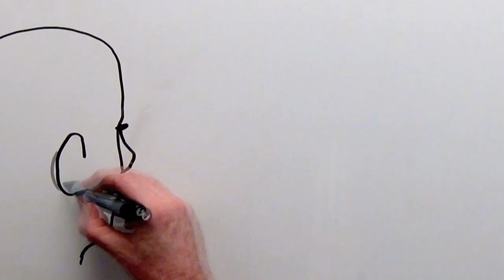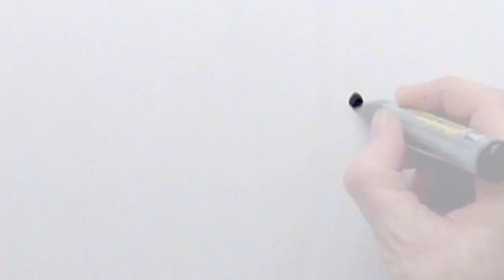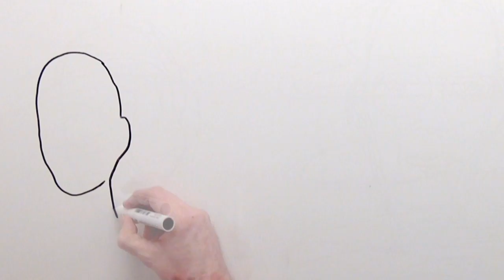Ray Kurzweil and The Singularity-Lew Keilar Sydney whiteboard artist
This film is about the Singularity, the most profound single prediction of the future I've encountered since Stanley Kubrick and Arthur C. Clarkes' 2001: A Space Odyssey.

The most articulate advocate of The Singularity is Ray Kurzweil who is the subject of this mini-documentary.
Advisor to world leaders and Presidents on the impact of technology; developer of seminal innovations such as the flat-bed scanner, text-readers for the blind, sampling musical keyboards and a myriad of other high tech inventions, Kurzweil's opinions carry the weight of a man who has made looking into the future a commercial enterprise.

I'm an illustrator who has been able to animate my work and become a film maker because of these technological advances.
Innovation in software and computing power has given me access to new modes of expression once only the province of major film and animation studios.
Because of this creative liberation I share Ray Kurzweil's optimistic view of the coming Singularity.